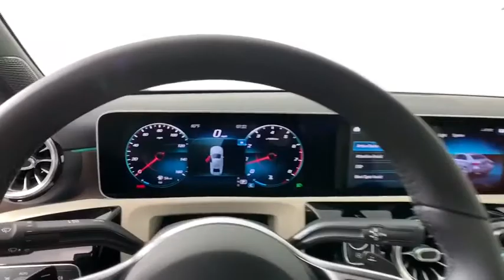2020 Mercedes-Benz A-Class New and preowned Mercedes-Benz, Atlanta, Buckhead, certified preowned 204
Night Black New 2020 Mercedes-Benz A-Class available in Atlanta, Georgia at Mercedes of Buckhead.
2020 Mercedes-Benz A-Class A 220 - Stock#: 204229 - VIN#: W1K3G4EBXLJ204092

Mercedes-Benz of Buckhead is pleased to offer you this impressive 2020 Mercedes-Benz A-Class, generously equipped and finished in beautiful Night Black,with Macchiato Beige w/MB-Tex Upholstery. Advertised price excludes all official government fees and taxes, dealer fees and customer-selected options. Please inquire about our Star Elite and Loyalty Rewards Programs. You may also be eligible for additional incentives, so please contact your Mercedes-Benz of Buckhead Sales Professional for more information.br2020 Mercedes-Benz A-Class A 220 Night Blackbrbr10.25 Digital Instrument Cluster, 10.25 Media Display w/Touchscreen, 64-Color Interior Ambient Lighting, Auto-Dimming Rearview & Driver-Side Mirrors, Blind Spot Assist, Garage Door Opener, HANDS-FREE ACCESS, Heated Front Seats, KEYLESS GO, KEYLESS GO Package, Mirror Package, Power Folding Side Mirrors, Premium Package, Rear Spoiler, Wheels: 18 x 7.5 5-Spoke w/Black Accents.brbrbr24/35 City/Highway MPGbrbrAs a family-owned enterprise, Mercedes-Benz of Buckhead prides itself in offering you exceptional customer service.Our Mercedes-Benz Certified sales staff's goal is to treat you to the most enjoyable, efficient and transparent purchase experience, enhanced by our convenient Buckhead location and extensive selection of weather-protected, new and pre-owned Every new Mercedes-Benz comes with the peace of mind associated with 24/7 Roadside Assistance throughout its warranty period, the industry's highest consumer confidence ratings, and the quality, comfort, and safety you expect from the world's first car manufacturer.